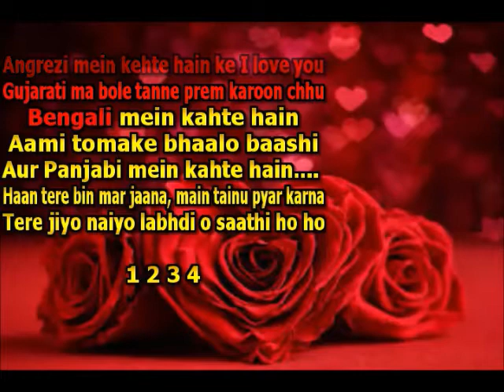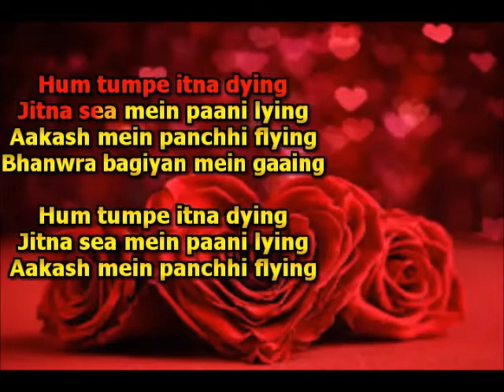ANGREZEIN MEIN KEHETE HAI KE I LOVE U